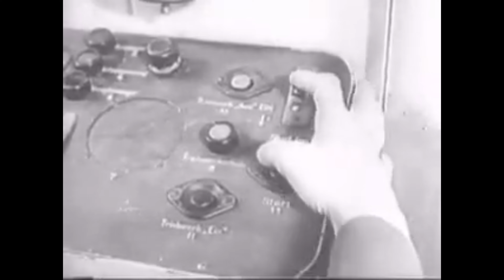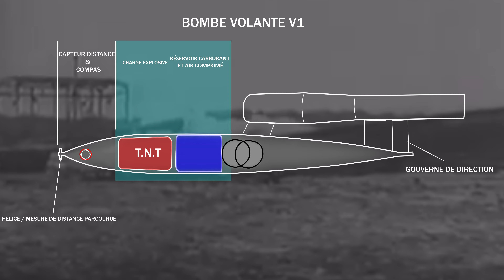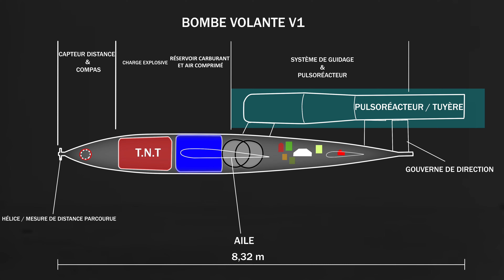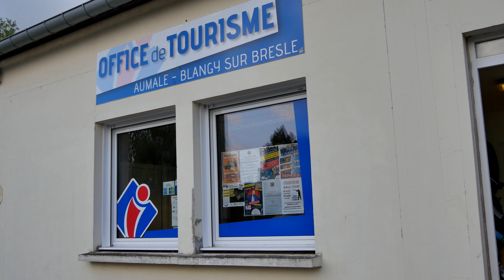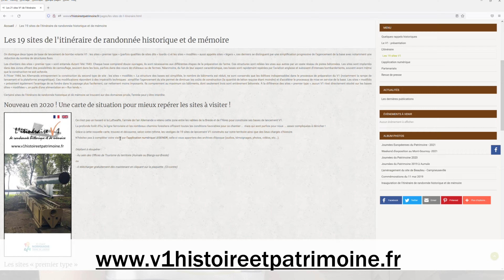V1 Itinéraire historique entre Bresle et Yères - 1943-1944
Vidéo disponible en 4 langues (sous-titre Français / Anglais / Allemand / Néerlandais) - Pour effectuer cette traduction, veuillez cliquer sur les paramètres de la vidéo, puis activer les sous-titres dans la langue de votre choix.

Descriptif :
Entre 1943 et 1945, les Allemands inondent la Grande-Bretagne et surtout Londres de V1, des bombes volantes tirées depuis le Pas-de-Calais mais aussi du territoire Aumale/Blangy-sur-Bresle.
Sur notre territoire, entre les vallées de la Bresle et de l'Yères, 19 rampes de lancement Allemande ont été construites durant la seconde guerre mondiale pour semer la terreur  des habitants de Londres. Certaines de nos communes comme d'autres en France, resteront également marquées par ces nouvelles armes volantes.
La Communauté de Communes Interrégionale Aumale - Blangy a œuvré ces dernières années à la réhabilitation de ce patrimoine historique et de mémoire afin d'une part garder une trace visible de ces bases de lancement et d'autres part, transmettre ce pan de l'histoire locale aux générations futures.

Cette vidéo promotionnelle retrace l'ensemble du travail effectué ces dernières années et vous présente les diverses possibilités de visites de ces sites (ouvrage, application mobile, dépliant, etc...)

Téléchargez l'application "Itinéraire V1" et partez à la découverte de ces bases lourdes et légères :